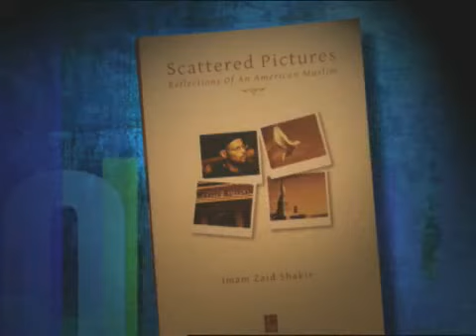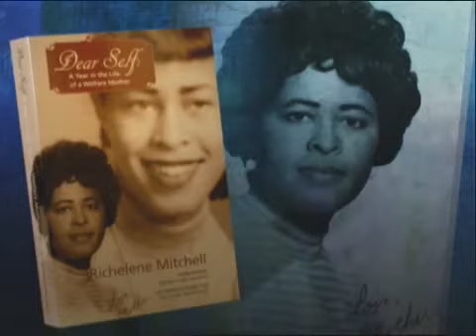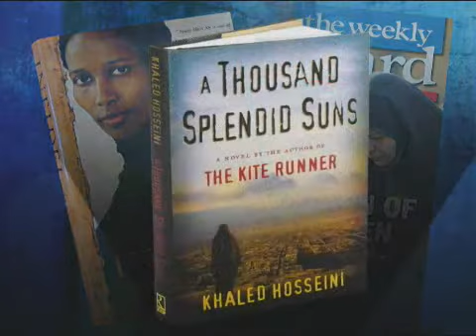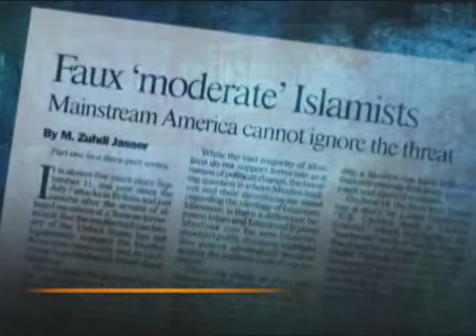Zaid Shakir on Being Muslim in America (2011) | NOW with Bill Moyers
Muslims have lived in the U.S. for centuries. Should the work of Islamist extremists be allowed to undermine their place in American society? This program in 2011 captures a spirited discussion between Bill Moyers and Imam Zaid Shakir, who details his experiences as both a Muslim and an American in the wake of the 9/11 attacks. In addition, Imam Zaid describes the structure and comprehensiveness of Islam, the compatibility of core Islamic and American values, and the tragic misuse of Islam as justification for terrorism. He also talks about morality in government, the concept of Islamic civilization as contrasted with Islamic statehood, Muslim anger with American foreign policy, and the levels of jihad. (31 minutes)

Born in Berkeley, California and raised in the Atlanta and Hartford projects alongside six other children, Imam Zaid Shakir converted to Islam in 1977, and today is one of the foremost Islamic scholars in the west.

He found Islam while in the U.S. Air force, spending time reading and learning about various faiths and practices, from Christianity to Transcendental meditation, but says he chose Islam because of its social aspects:

"Transcendental meditation gives you peace of mind...but it didn't do anything for anybody else, so I had to keep looking," Shakir explains at a recent lecture at a Brooklyn mosque. "I was literally searching for truth, and I made various stops along the way and I found what I believed was the truth."

Imam Zaid began his study in the United States, earning a BA with honors in International Relations at American University and an MA in Political Science at Rutgers University, but continued his education in the Middle East, studying Arabic, Islamic law, Quranic studies, and spirituality at Syria's prestigious Abu Noor University. Yet he returned to the United States seven years later, settling in Connecticut, co-founding Masjid al-Islam, where he served as Imam, the Tri-State Muslim Education Initiative, and the Connecticut Muslim Coordinating Committee.

"You have an American Muslim culture emerging, which is very important, because then you can get a unique understanding of the religion that would allow the American Muslim to take his or her rightful place amongst the various Muslim communities of the world"

In 2003, Shakir moved to Hayward, California to serve as scholar in residence and lecturer at Zaytuna Institute, a non-profit, educational institute focused on Islamic studies and surrounding topics. In 2005, Zaytuna Institute published Shakir's collection of essays, SCATTERED PICTURES: REFLECTIONS OF AN AMERICAN MUSLIM.